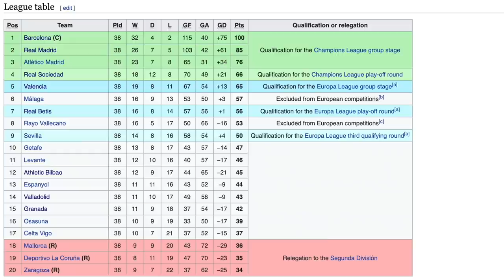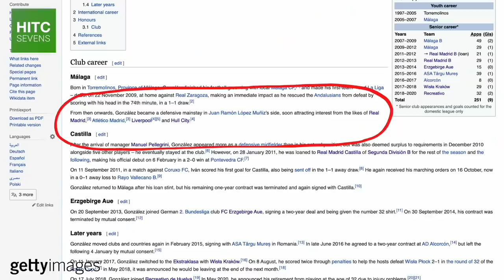Real Madrid Castilla's Famous Class Of 2012-13: Where Are They Now?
From Russia and Valencia star Denis Cheryshev to Premier League centre-back Diego Llorente at Leeds United, HITC Sevens takes a look at the lauded 2012-13 Real Madrid Castilla squad, and where those players are now.